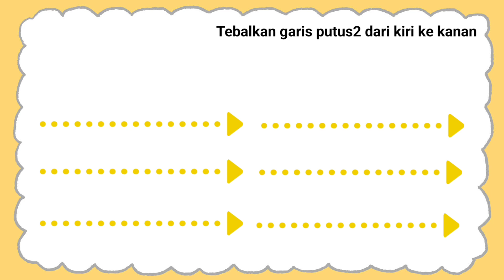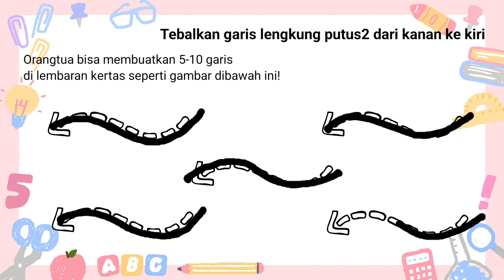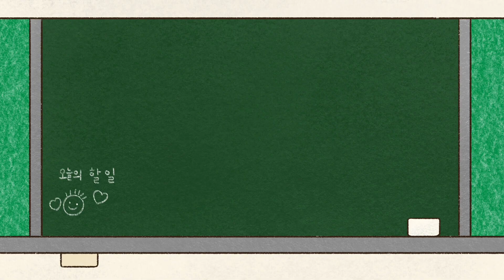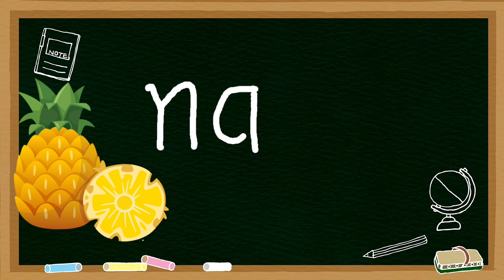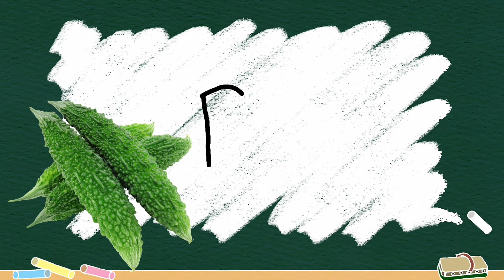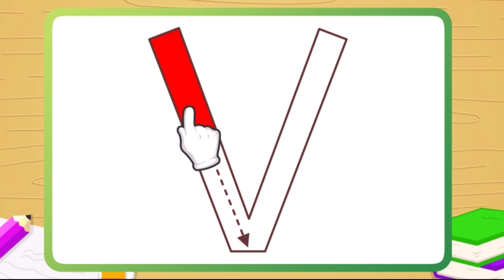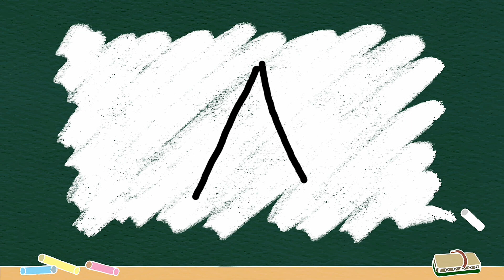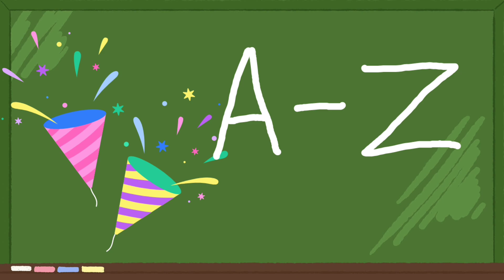Belajar Menulis Untuk Balita Lengkap 44 Menit||Menulis Abjad Kecil dan Besar ABC abc